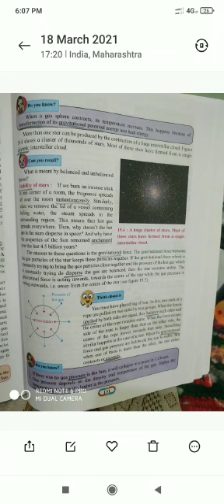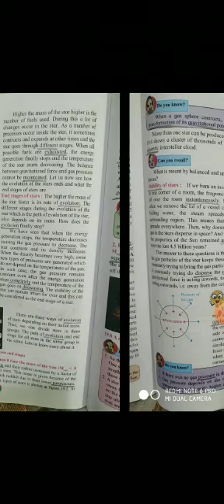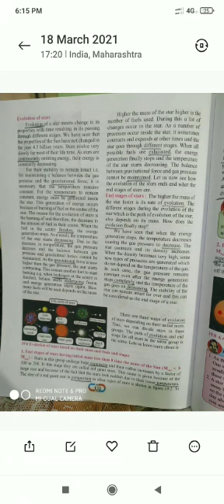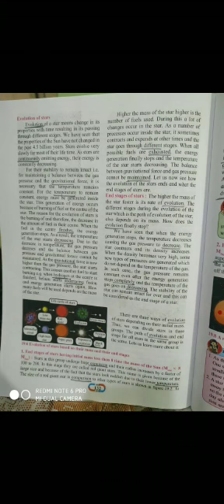8th standard science lesson number 19 Life Cycle of Stars (video 2)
8th standard science lesson number 19 Life Cycle of Stars (video 2)